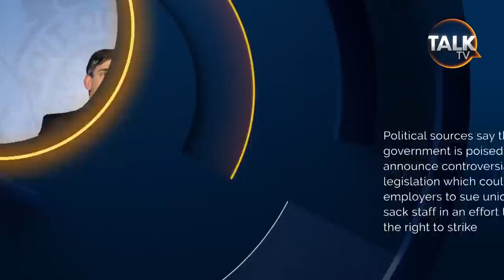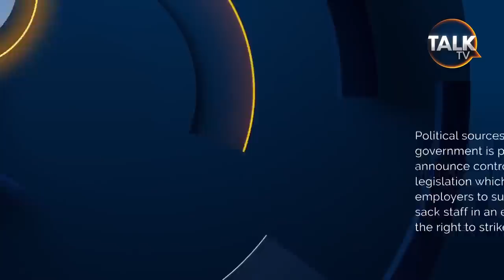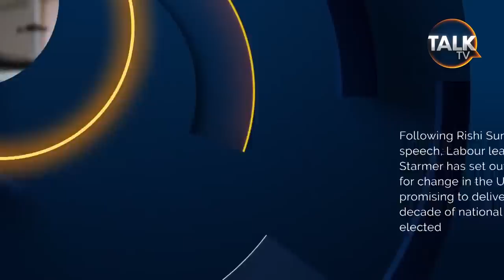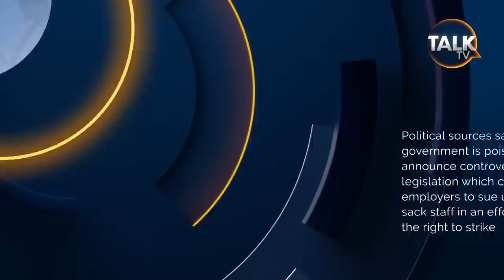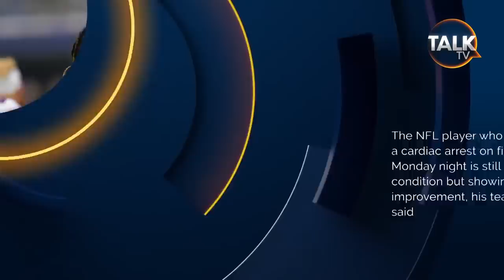LIVE: Piers Morgan Uncensored | 05-Jan-23